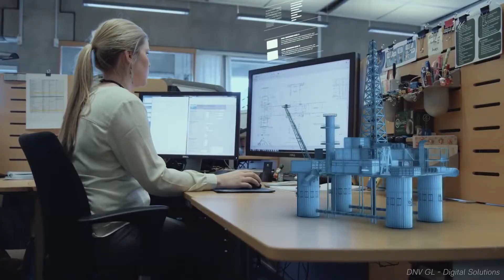What is a digital twin ?